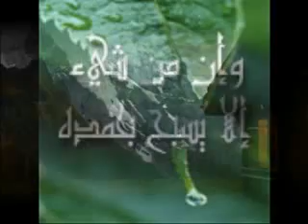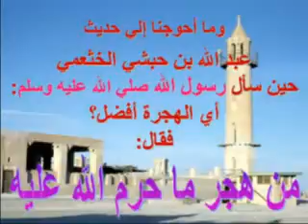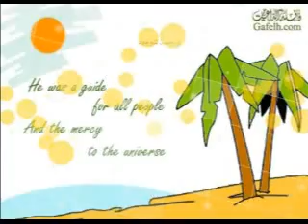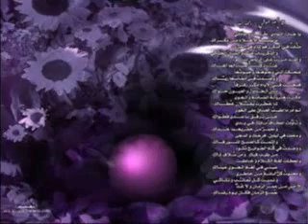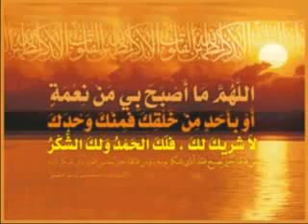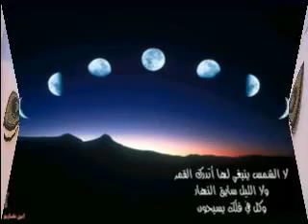ashar e MAULANA HAKIM AKHTAR SAHEB (rah.)